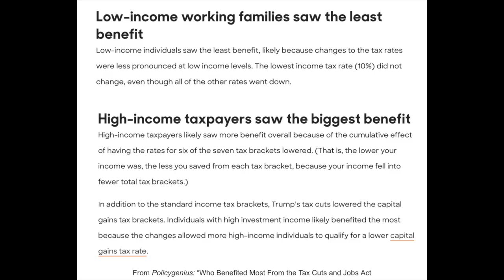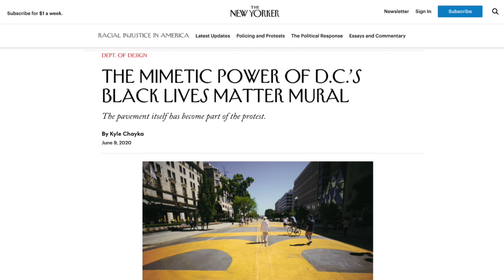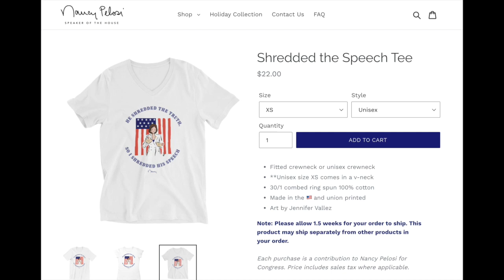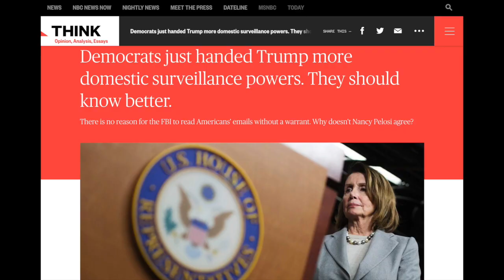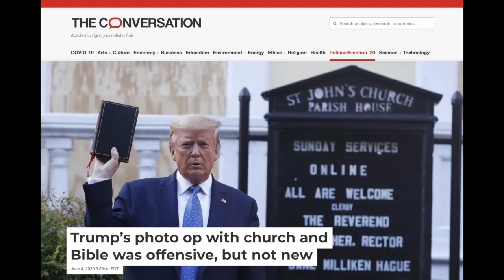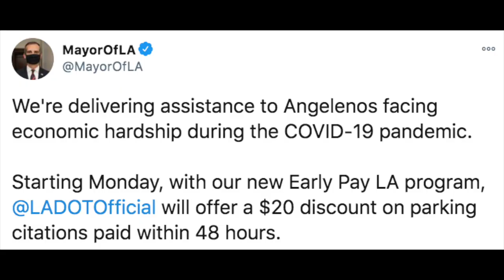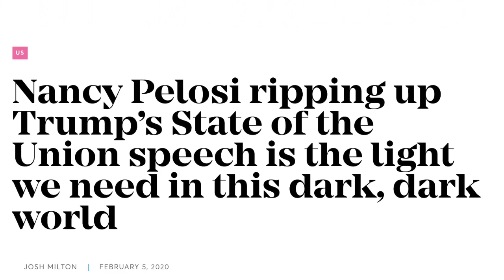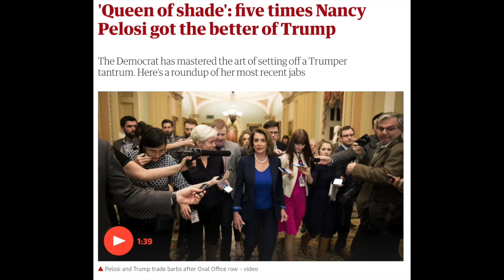A Politics of Performance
How the Democrats substitute symbolic gestures for material gains